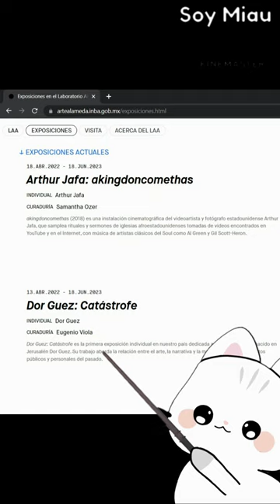Museo oculto en CDMX - Laboratorio Arte Alameda Museo gratis